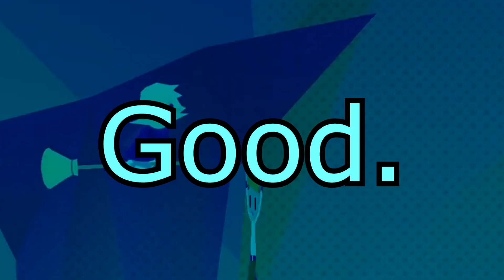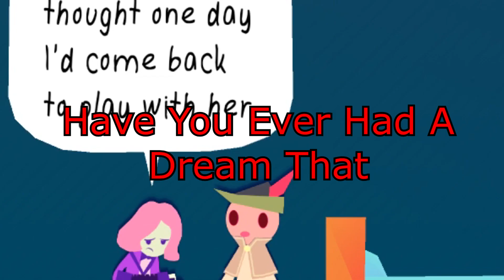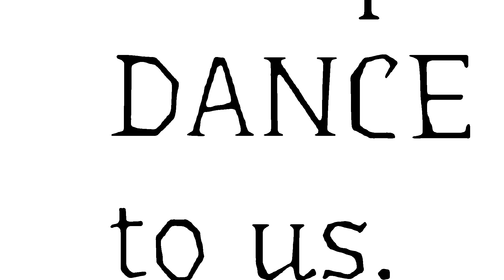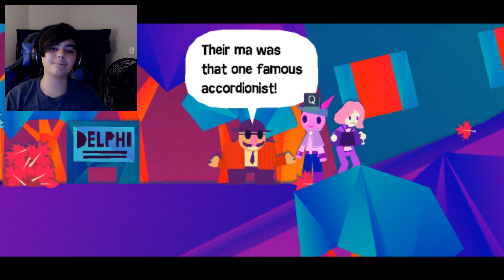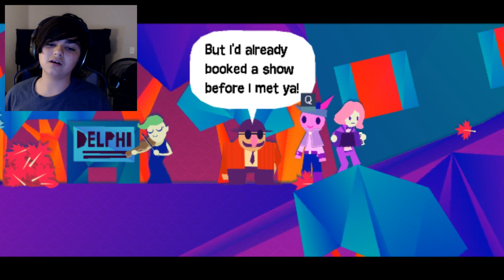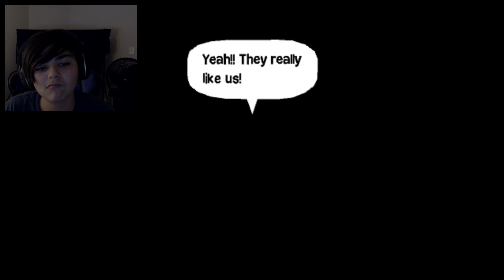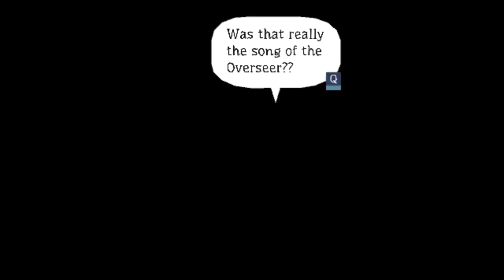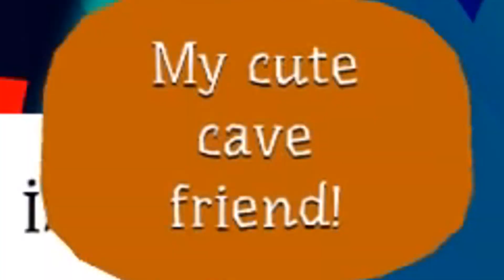Time To Put On A Show! | Wandersong ACT 2